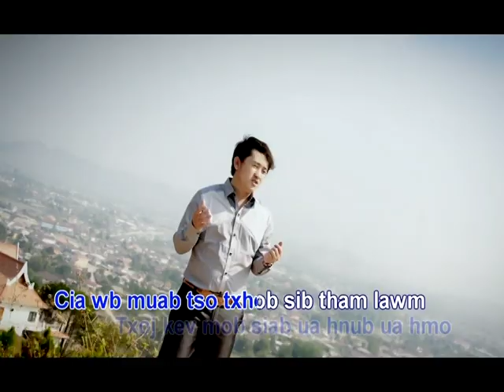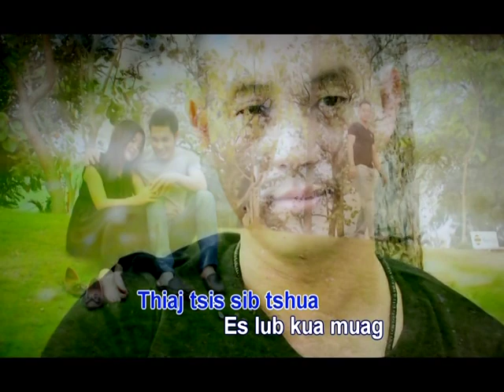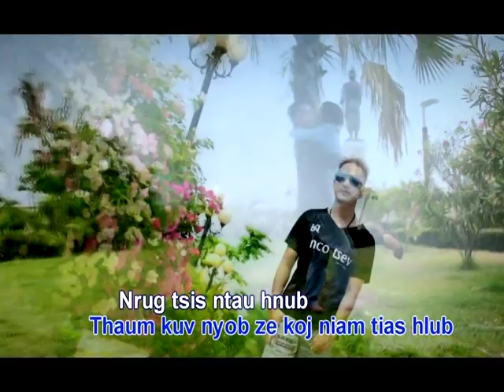Tso Zoo Dua - Official MV - A Vang - 2020